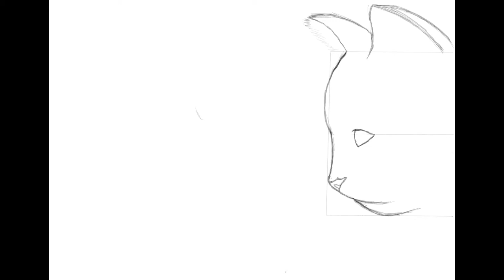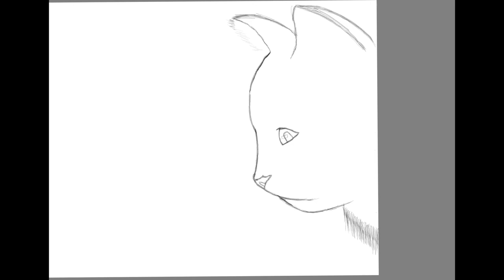How to draw a cat with butterfly -Digital painting for beginners || Step by step drawing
Used Things

(1) - Apple iPad Pro 2019
(2) - Apple Pencil 2nd Generation

( YOU CAN ALSO USE ANY ALTERNATE PENCIL FOR SKETCHES )

Pencil Sketches
Pencil Drawing
Sketches
Easy sketches
Digital Art
Digital painting
iPad art
iPad painting
Autodesk sketchbook
Love
Painting
Cat and butterfly